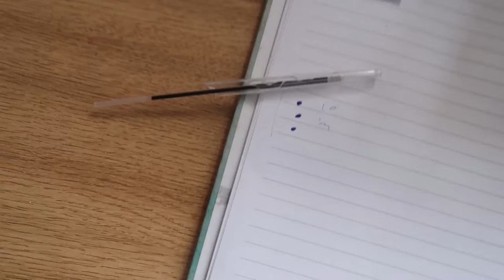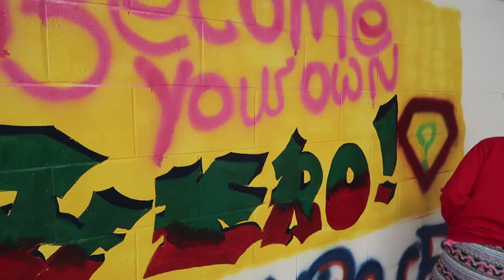Empowered Life |020 - Meeting With Totum Fitness & The Painting Grind Continues!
EMPOWERED LIFE Vlog centred around fitness, nutrition, lifestyle, health, entrepreneurship, opening a large gym and bodybuilding.